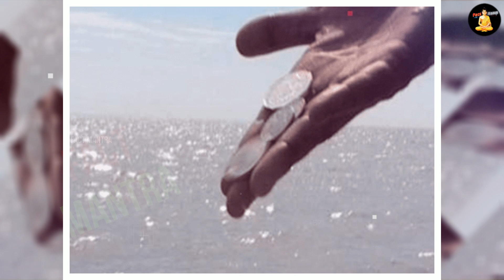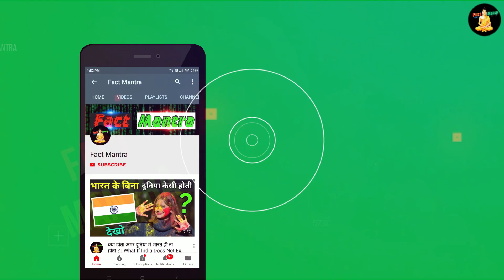भगवान ऐसी सजा किसी को ना दे | SAD STORY OF TURTLE